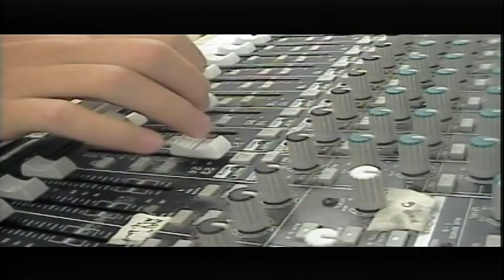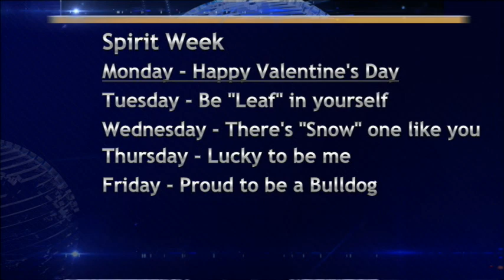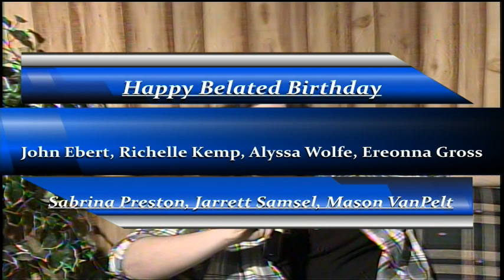BASH TV 2/14/22